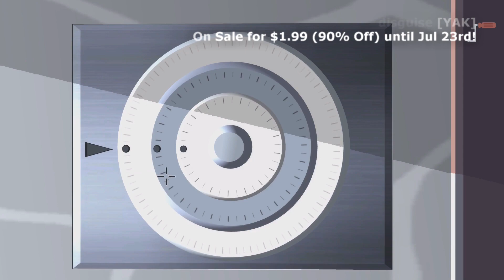Top 50 Weekend Sales on Nintendo Switch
With the weekend here, it's time to review the best deals (whether they be indie games or AAA) available on sale on the Nintendo Switch eShop!

Want to see the list with reviews and more info!?!?

00:00 Intro
00:06 DREDGE [Black Salt Games]
00:36 Cursed to Golf [Chuhai Labs]
01:06 Flipping Death [Zoink Games]
01:36 Untitled Goose Game [House House]
02:06 LEGO® Bricktales [ClockStone]
02:36 LOUD: My Road to Fame [QubicGames]
03:06 Sparklite [RedBlue Games]
03:36 Trine 4: The Nightmare Prince [Frozenbyte]
04:06 Everspace - Stellar Edition [ROCKFISH Games]
04:36 Miles & Kilo [Four Horses]
05:06 Curious Expedition 2 [Maschinen Mensch]
05:36 PHOGS! [Coatsink Software]
06:06 Donut Dodo [pixel games]
06:36 WRC 10 The Official Game [KT Racing]
07:06 Railbound [7Levels]
07:36 Disney Speedstorm [Gameloft]
08:06 Hard West [CreativeForge Games S.A.]
08:36 Figment [Bedtime Digital]
09:06 The World Next Door [Rose City Games]
09:36 The Bug Butcher [2Awesome Studio]
10:06 SteamWorld Quest: Hand of Gilgamech [Image & Form International AB]
10:36 Timelie [Zordix]
11:06 Badland: Game of the Year Edition [Frogmind]
11:36 Cardpocalypse [Gambrinous]
12:06 Golf Peaks [7Levels]
12:36 UnMetal [UnEpic Fran]
13:06 Lonely Mountains: Downhill [Thunderful]
13:36 Megaquarium [Auroch Digital]
14:06 Freedom Finger [Wide Right Interactive]
14:36 Digimon Survive [BANDAI NAMCO Entertainment]
15:06 Arise: A Simple Story - Definitive Edition [Untold Tales]
15:36 El Hijo - A Wild West Tale [HandyGames]
16:06 Kao the Kangaroo [Tate Multimedia]
16:36 The Oregon Trail [Gameloft]
17:06 DEMON'S TILT [FLARB]
17:36 Galacticon [Flynns Arcade]
18:06 Tin Hearts [Rogue Sun]
18:36 RIVE: Ultimate Edition [Two Tribes Publishing]
19:06 Aspire: Ina's Tale [Untold Tales]
19:36 Pillars of Eternity: Complete Edition [Obsidian Entertainment]
20:06 Asterix & Obelix: Slap them All! [Microids]
20:36 Toodee and Topdee [diet zribi]
21:06 What the Dub?! [Wide Right Interactive]
21:36 Arcade Paradise [Nosebleed Interactive]
22:06 Ultra Kaiju Monster Rancher [BANDAI NAMCO Entertainment]
22:36 Cook, Serve, Delicious! 3?! [Vertigo Gaming]
23:06 AO Tennis 2 [Big Ant Studios]
23:36 Agent A: A puzzle in disguise [YAK]
24:06 Holy Potatoes! We're In Space?! [Daylight Studios]
24:36 Enigmatis 2: The Mists of Ravenwood [Artifex Mundi]
25:06 Outro